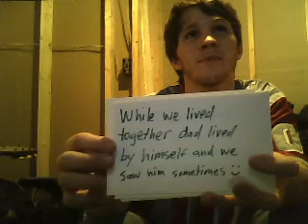my story and why I am thankful for my mom